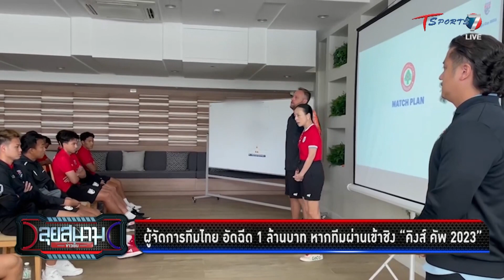ผ.จ.ก ไทย อัดฉีด 1 ล้าน หากผ่านเข้าชิง "คิงส์ คัพ 2023" | ลุยสนามข่าวเย็น | 7 ก.ย. 66 | T Sports 7